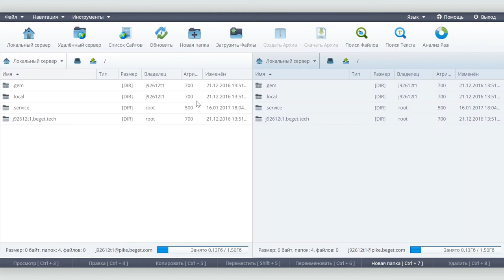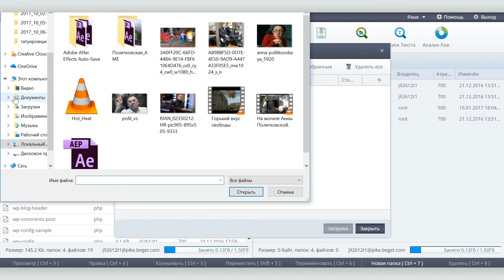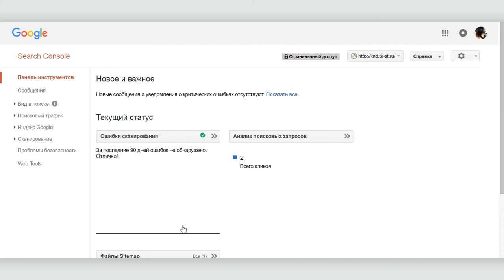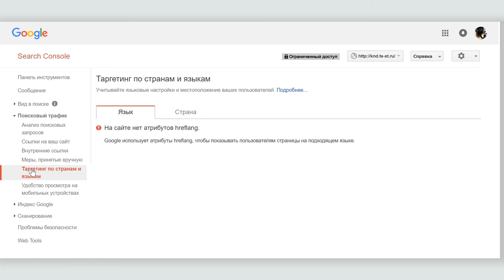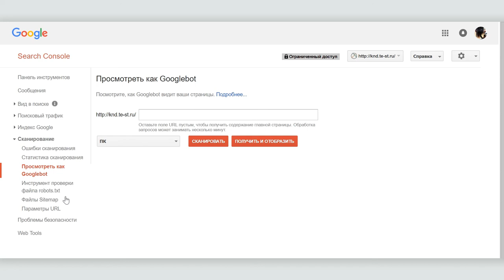Как улучшить поисковую выдачу сайта c помощью Google Search Console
Google Search Console относится к инструментам, разработанным Google специально для веб-мастеров. Основной задачей Search Console является оптимизация и улучшение процесса    индексации на стороне владельца сайта.